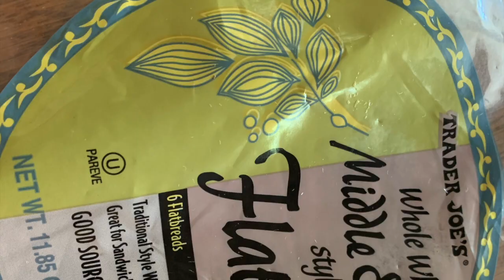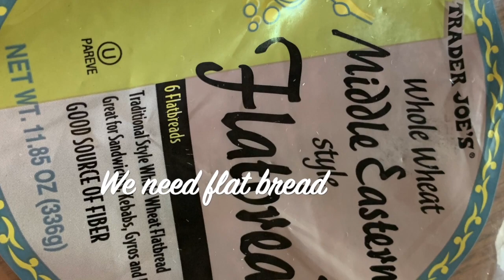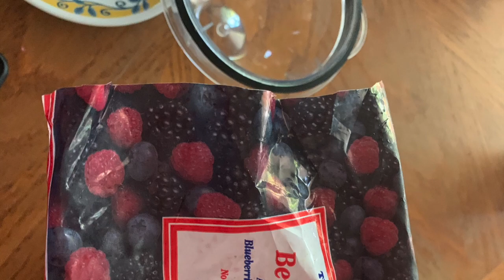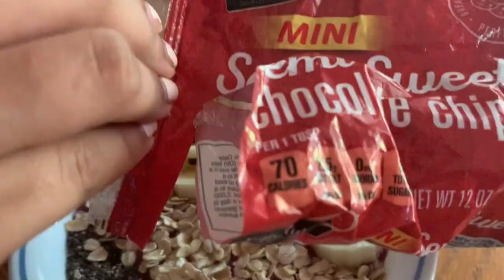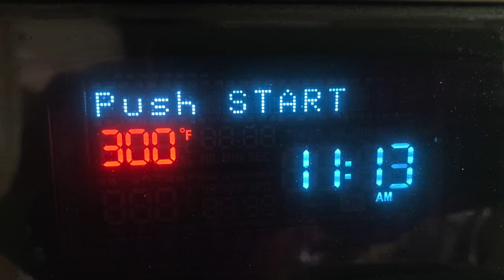Eggless wheat cookies| Mediterranean Veggie Wrap| Smoothie Bowl| Vegan Sandwich |Mint Rice | 113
Happy Mother's Day, Friends! As we all continue to social distance and shelter-in-place, figuring out your next meal becomes more of an arduous chore every day…So here are some quick and easy recipes for you to enjoy your no-stress Quarantine Cooking!…
Mint Rice with Leftover Steamed rice.
Quick Mediterranean veggie wrap.
Vegan vegetable sandwich
Healthy dessert/snack smoothie bowl.
Eggless 3-ingredient wheat cookies.``
Be Safe and Take Care, my Friends!!!Non Malayalee viewers, please use subtitles. Please try the recipe.
Eat Healthy! Stay home!